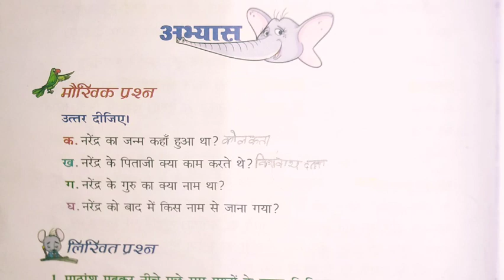class- 5 ch-11 pdaku narender पढ़ाकू नरेंद्र vatika question answers